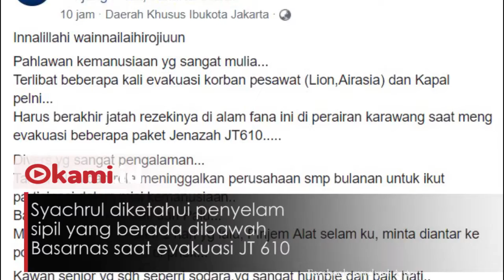Identitas Penyelam yang Meninggal Saat Evakuasi Korban Lion Air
Syachrul Anto adalah penyelam yang tewas dalam pencarian Lion Air JT 610

Dilansir dari Detik.com, penyelam itu meninggal pada Jumat (02/11/2018)